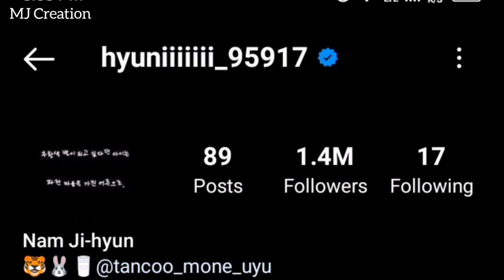Nam Ji Hyun VS Kim Ga Ram Lifestyle Comparison Networth Nationality Boyfriend MJ Creation